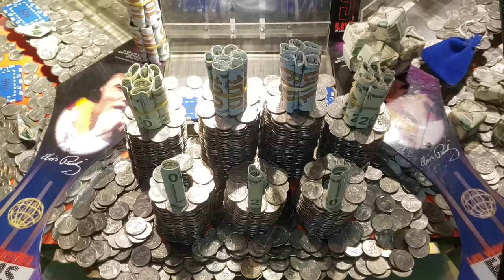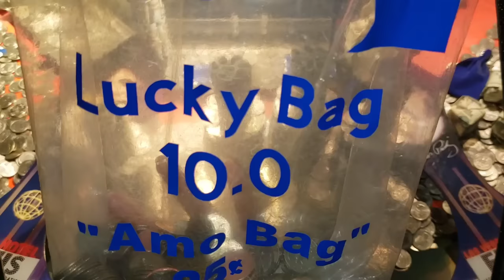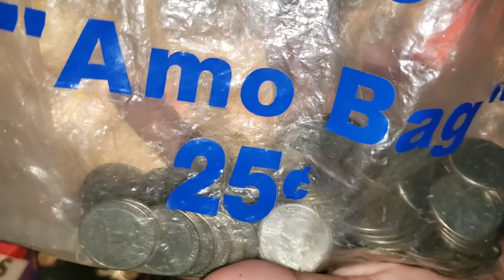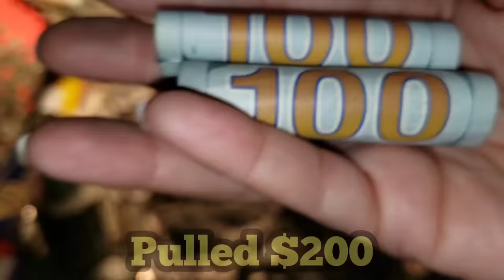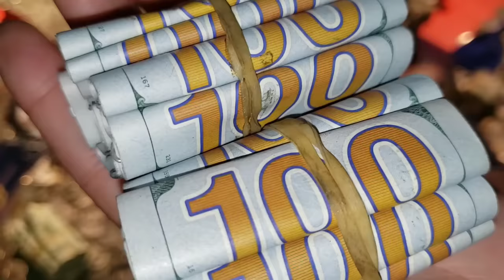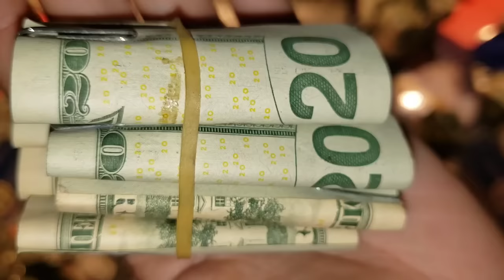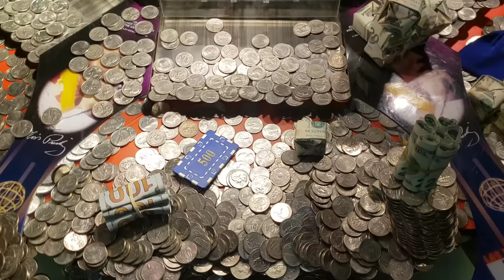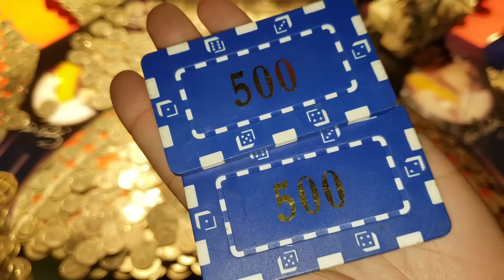SECURITY REMOVED HIM ... Playing The High Limit Coin Pusher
George convinced Jeremy to get up early and get on the road to go check on Elvis

Jeremy was convinced that he convinced George to play the Monopoly Coin Pusher

BUT as usually, George threw his world for a loop in a direction he never saw coming

He didn't foresee security removing a player either

How much money do you think George won?

PUBLISHED ON:
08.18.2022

______________6